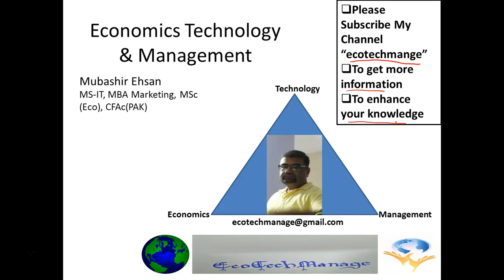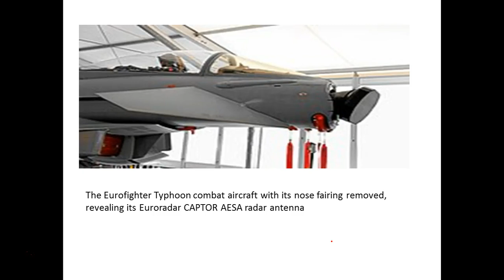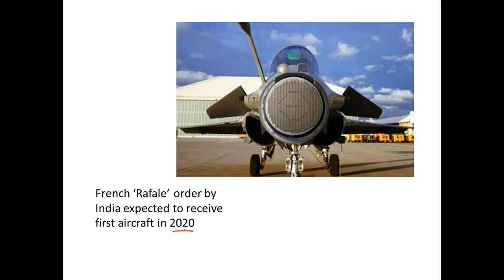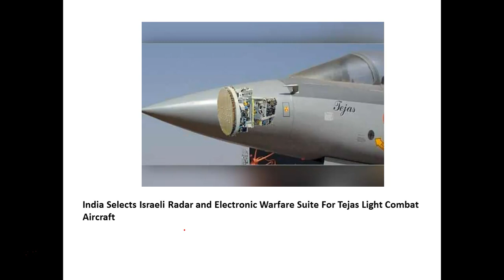Which Figher Use AESA radar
Which Fighter Aircraft are using AESA radar?